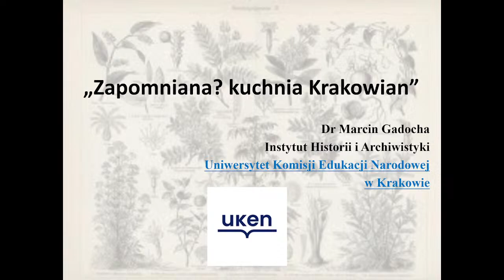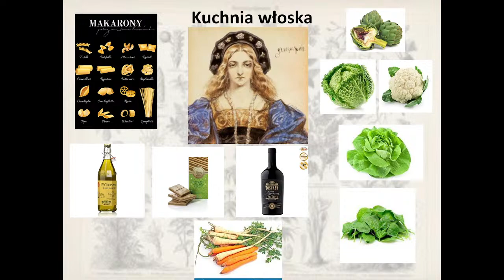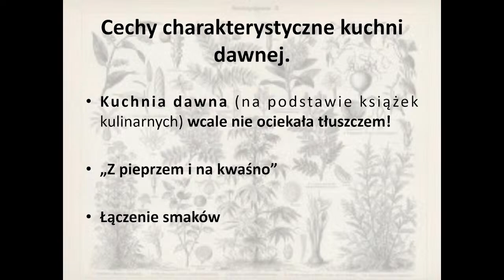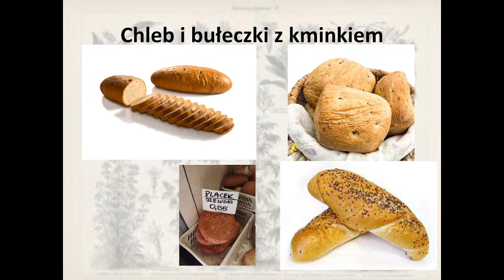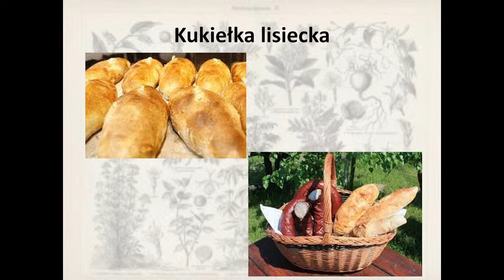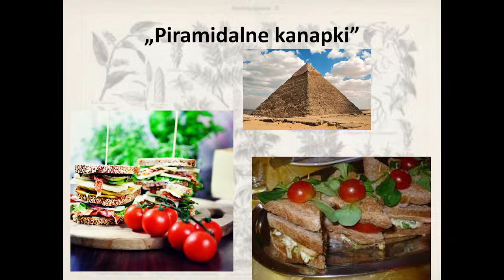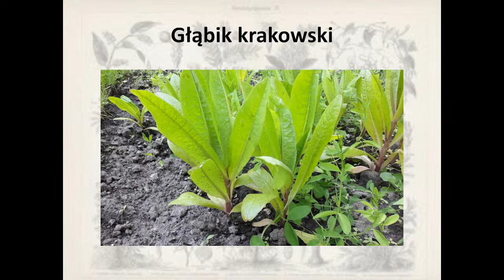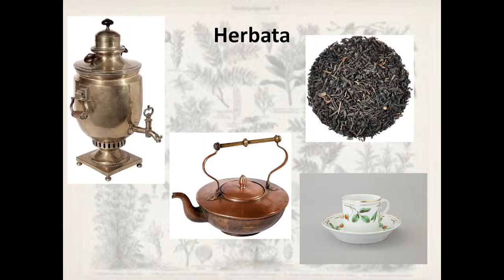dr Marcin Gadocha | "Zapomniana (?) kuchnia krakowian"